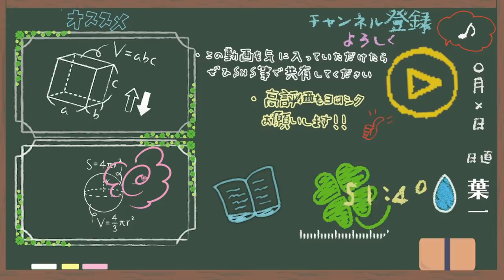【初】国内クリエイターで一番目になりました。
‹使用音源›
「甘茶の音楽工房」